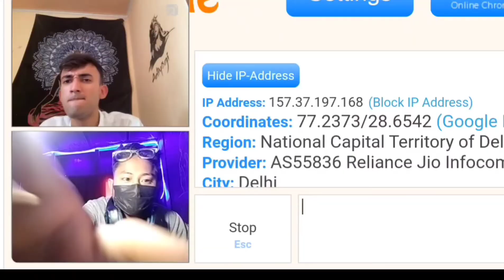Naga Boy Telling Strangers Their Name And location On Omegle -Part 2 !INDIA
HELLO ,
   Welcome to Alfred Sangle ,
In this part 2 I'm going to tell people exact name and location .

Music Credit
NCS Realised (Book  the Rental wit it Rage)
Cinematic Music